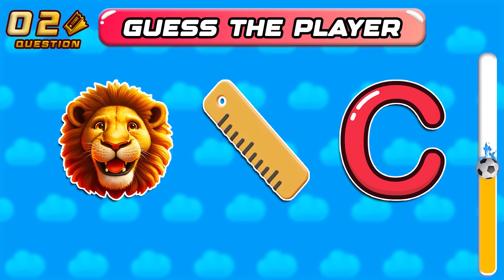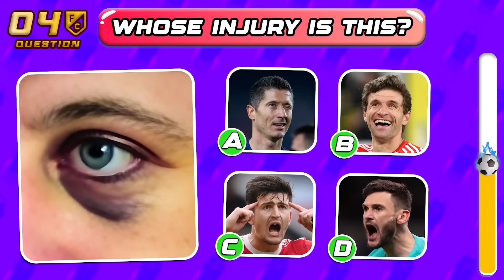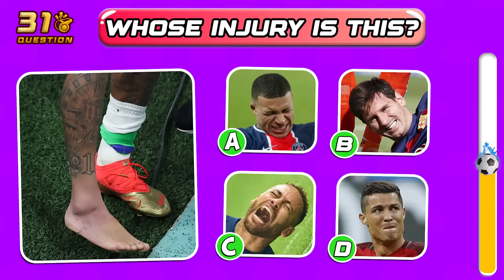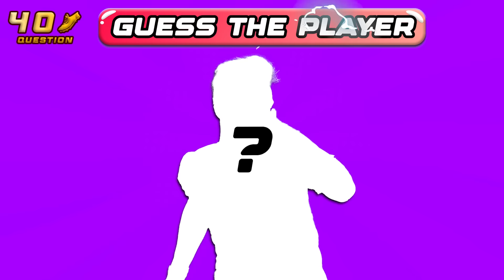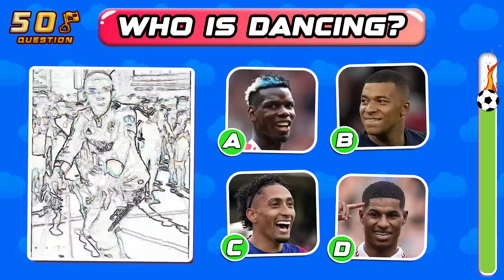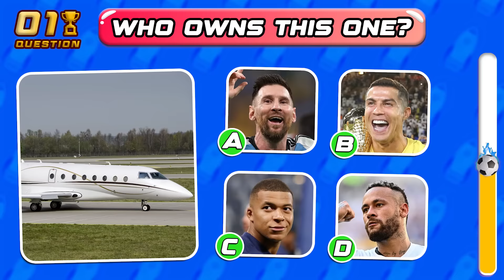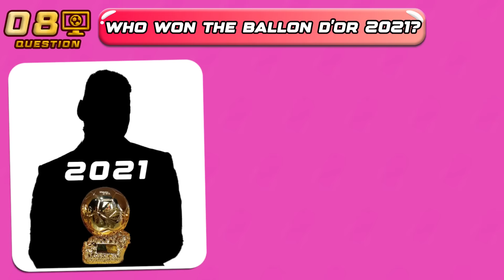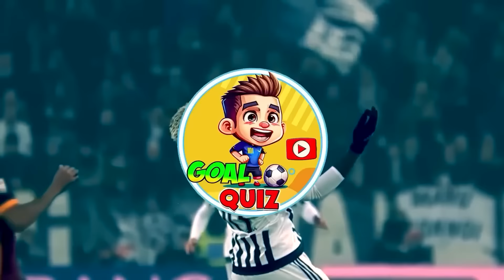🚑 Guess INJURY SONG🎵 Can You Guess Football Players by their Songs and Injuries? | Ronaldo, Messi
🚑 Guess INJURY SONG🎵 Can You Guess Football Players by their Songs and Injuries? | Ronaldo, Messi, Neymar,  Mbappe
Hey hey football fans!
Welcome back to the GOAL QUIZ!
Can you guess all the famous football players by injury, song and solve all the questions at three difficulty levels?
Let’s go!